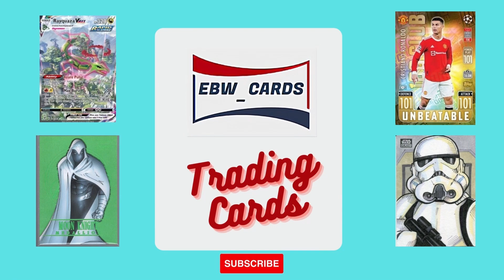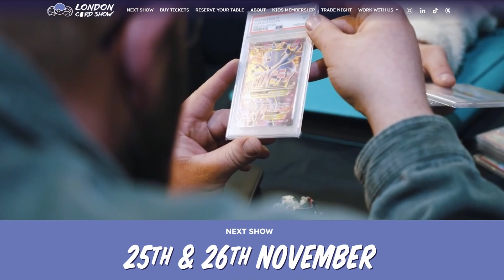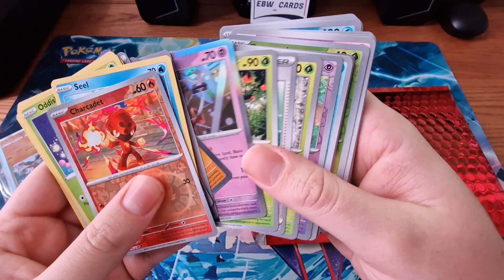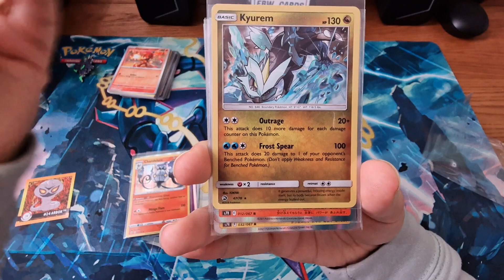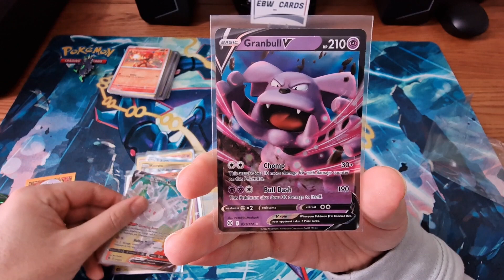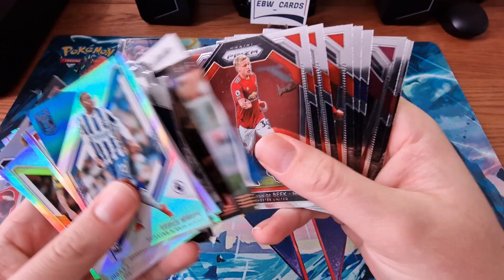EBW & the London Card Show (GIVEAWAY DETAILS)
Music from Uppbeat (free for Creators!)

All video content from the London Card show itself is the property of the organisers.